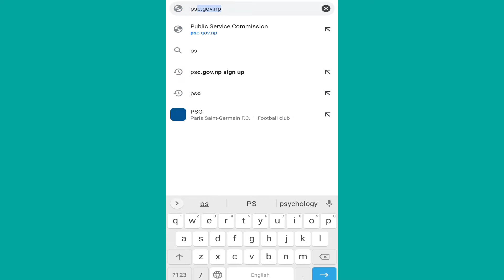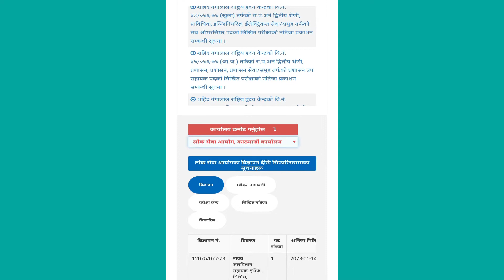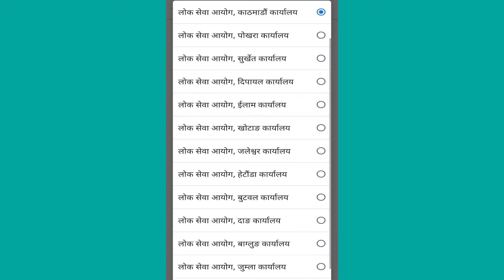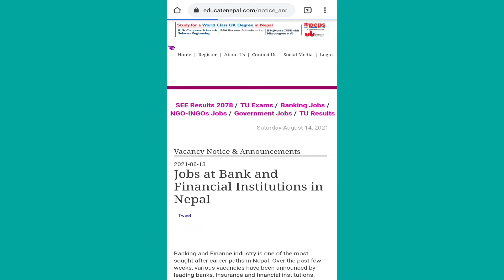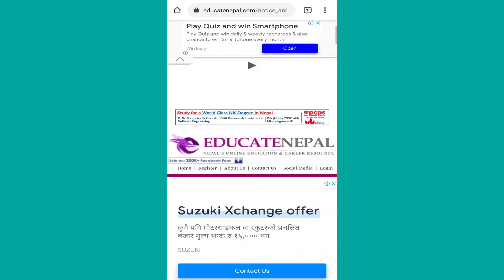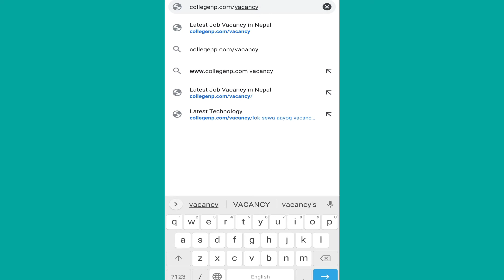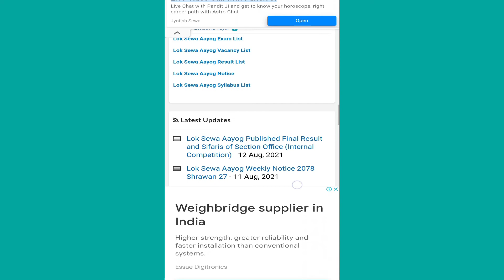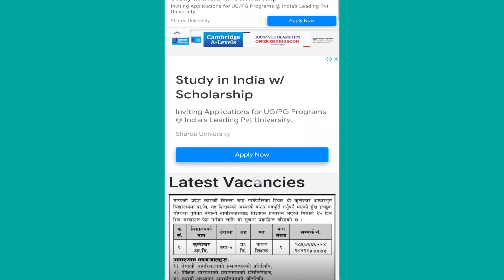How to find New Job Vacancy in Nepal | नयाँ Job कहाँबाट खोज्ने र हेर्ने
How to find job vacancy in nepal | Job kasari khojne

Yesh video bata tapai harule 3 ota tyasto website ko barema jankari paunu hunxa ki tya bata tapai harule job vacancy sambandi updates haru paunu saknu hunxa thank you.